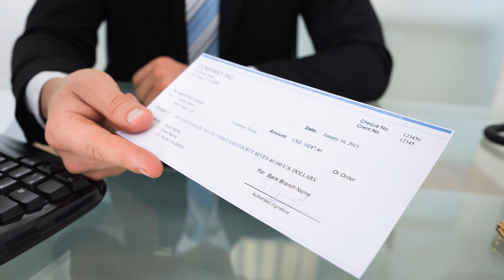What You Don't Know About TAXES Can Destroy Your Retirement - Healthcare Genius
Want to find out what your healthcare costs in retirement will be?

🤝BECOME OUR CLIENT:
1. Watch our free (45 minute) Master Class to ensure working with Healthcare Genius is something you want to commit to.
2. Once you watch the video you will be prompted to apply to become our client.